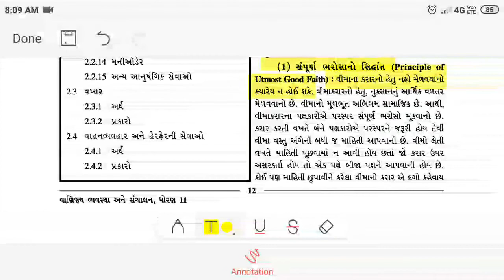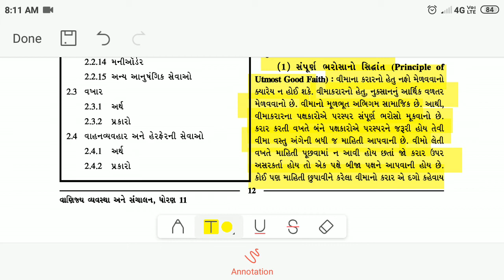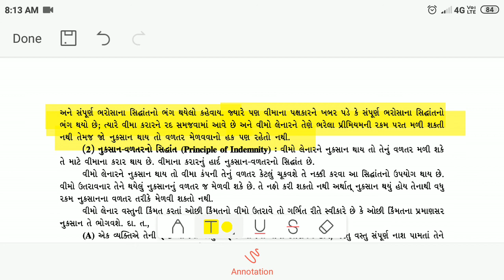STD-11 B.A. || CH.2 Part:2 || Vima (Insurance) na Siddhant , Sampurna Bharosa no Siddhant